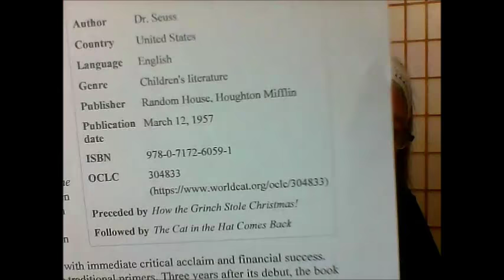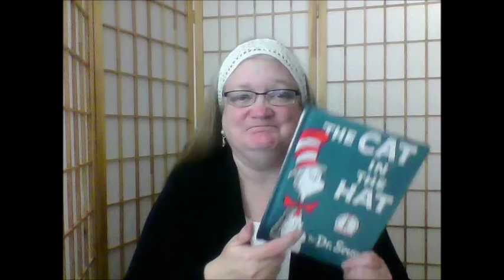The Cat in the Hat by Dr. Seuss